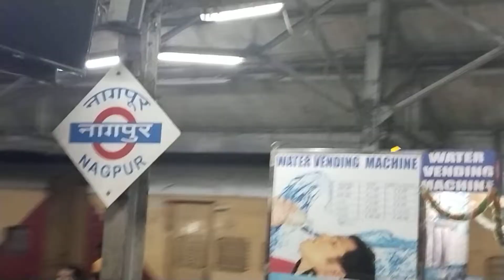Nagpur rail junction / train station Nagpur 🔥😱